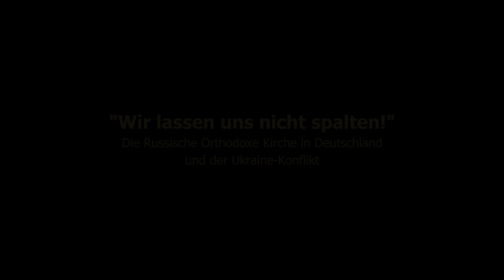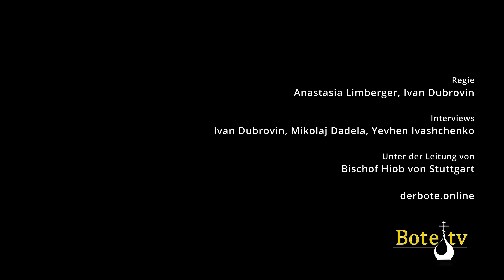Der Ukraine-Konflikt und die Russische Orthodoxe Kirche in Deutschland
Bereits seit 2014, als der Krieg in der Ostukraine ausbrach, sind Zehntausende Menschen aus der Ostukraine nach Deutschland gekommen. Seit der Krieg in der gesamten Ukraine tobt, ist ihre Zahl drastisch gestiegen. Die Russische Orthodoxe Kirche ist in Deutschland eine wichtige Anlaufstelle für sie.
Die Russische Orthodoxe Kirche besteht in Deutschland bereits seit dem 18. Jahrhundert. Zu ihren Gemeindemitgliedern zählen seit jeher orthodoxe Russen, Ukrainer, Georgier, Serben, Griechen, Deutsche und viele andere.

Kirchlicher Hilfsfonds für Flüchtlinge und Leidende in der Ukraine:
Die Bankverbindung:
Kirchenstiftung
HypoVereinsbank Bonn
IBAN: DE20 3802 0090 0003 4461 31
BIC: HYVEDEMM402
Kennwort: Flüchtlinge
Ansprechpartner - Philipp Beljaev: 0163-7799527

Leitung: Bischof Hiob (Bandmann) von Stuttgart
Regie: Ivan Dubrovin, Anastasia Limberger
Interviews: Ivan Dubrovin, Mikolaj Dadela, Yevhen Ivashchenko
Schnitt: Ivan Dubrovin, Mikolaj Dadela